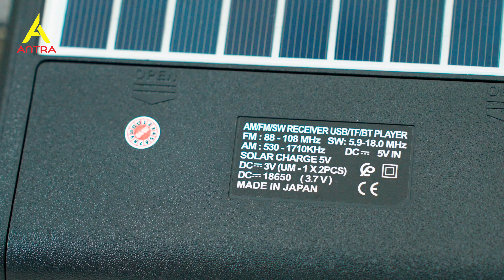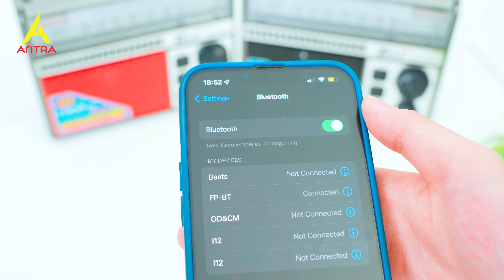Đài Radio Pepe 310BT-S Xuất xứ Nhật Bản- Công ty Anh Trang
ĐÀI RADIO ĐA NĂNG PEPE 310BT-S 𝙈𝘼𝘿𝙀 𝙄𝙉 NHẬT BẢN
TRI ÂN KHÁCH HÀNG - QUÀ TẶNG HẤP DẪN
Đài Radio PEPE 310BT MẪU MỚI N.HẤT - Người BẠN không thể thiếu của tuổi trung niên, MÓN QUÀ ý nghĩa dành tặng cho ông bà, bố mẹ 📻
Đài Radio đa năng PEPE 310BT - bắt sóng FM - AM - SW cực khỏe, nghe nhạc thẻ nhớ, USB, kết nối bluetooth điện thoại với ÂM THANH CỰC CHẤT
M.iễn phí giao hàng toàn quốc - Được thử đài và kiểm tra hàng trước khi nhận
Xách tay nội địa Nhật Bản, 1 đổi 1 trong vòng 30 ngày, bảo hành 1 năm của đơn vị nhập khẩu
💎 Âm thanh trung thực, sống động với âm sắc mềm mại, rõ ràng và năng động
💎 Tay xách tiện lợi giúp dễ dàng mang theo và di chuyển trên đường
💎 Dung lượng pin 6600 mAh nghe liên tục lên đến 15h
💎 Nguồn điện: Sản phẩm có thể nạp điện trực tiếp từ nguồn điện 220V hoặc nạp qua tấm pin năng lượng mặt trời tiện lợi
Add: 29 Cù Chính Lan, Khương Mai, Thanh Xuân, Hà Nội